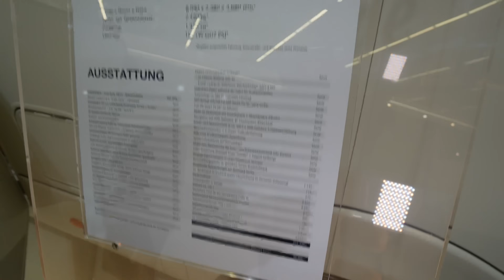CAMPERVAN WIE EIN DESIGNHOTEL: Concorde Cruiser 890 RRL 2024 WOHNMOBIL CMT 2024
Reimers Reisemobil GmbH
Schafskoppel 5
23845 Itzstedt
Deutschland

00:00 Vorstellung Concorde Cruiser 890 RRL
01:30 Außenrundgang
05:30 Innenrundgang
06:30 Sitzgruppe und Wohnbereich
10:50 Küche
12:05 Innenraum
16:00 Bad
18:30 Schlafbereich
20:30 Weitere Infos zum Konzept